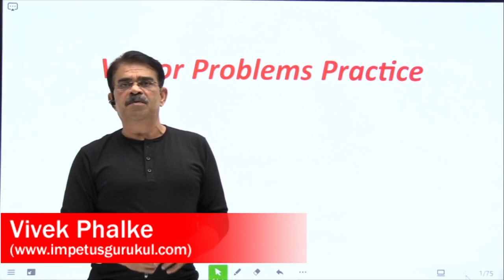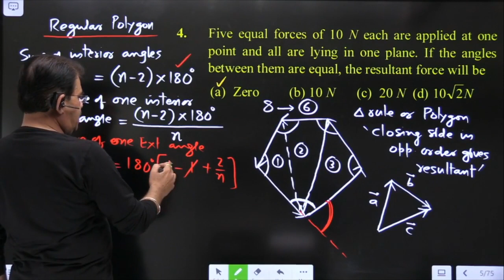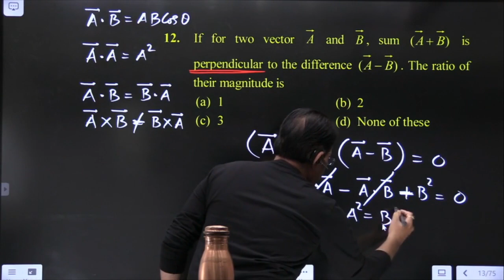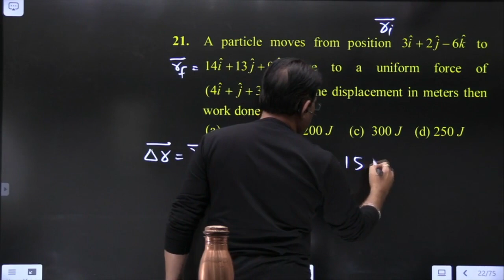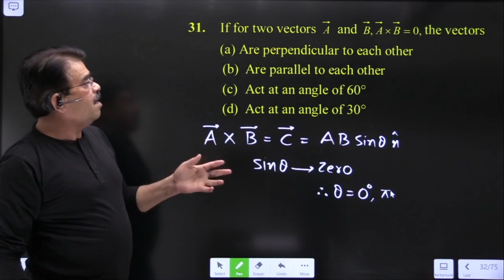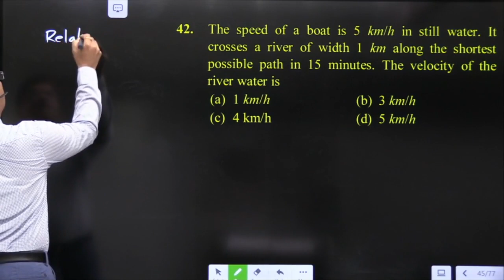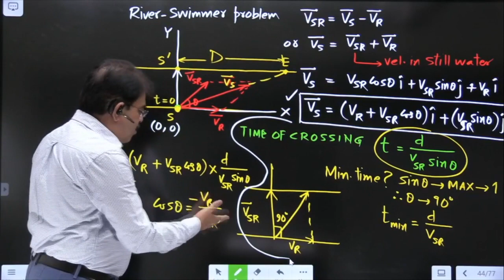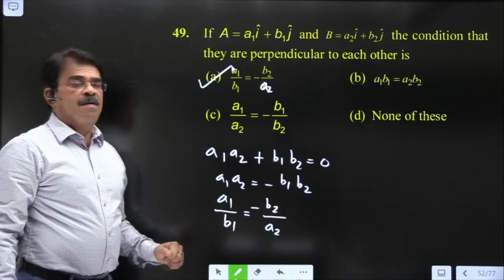NEET 2021/22 l VECTOR Algebra Problems Practice l Vivek Phalke PHYSICS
Join PHYSICS live classes on our app for NEET l JEE l 11th l 12th